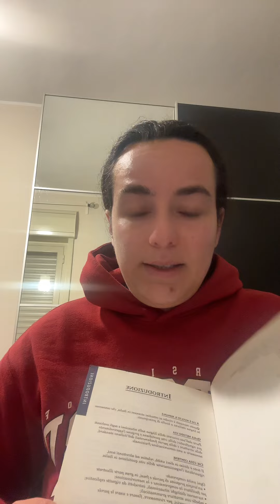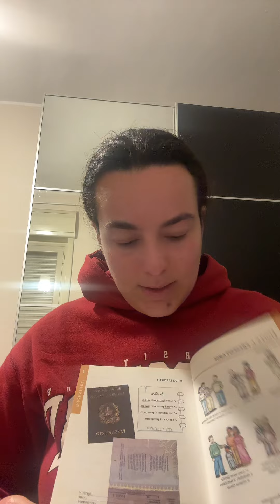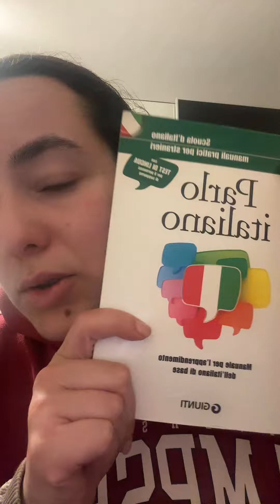فعليًا من افضل الكتب لزيادة الحصيلة اللغوية